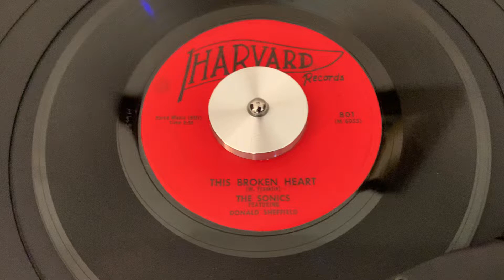The Sonics “This Broken Heart” 45 RPM “1959”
1959 45 RPM R&B (First Press Harvard Label)